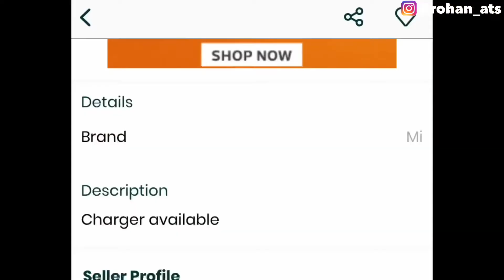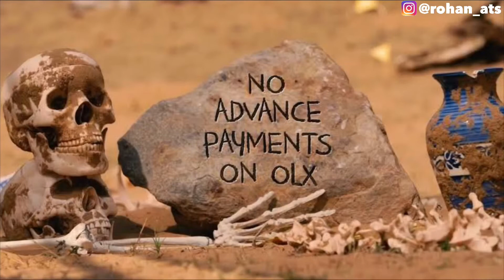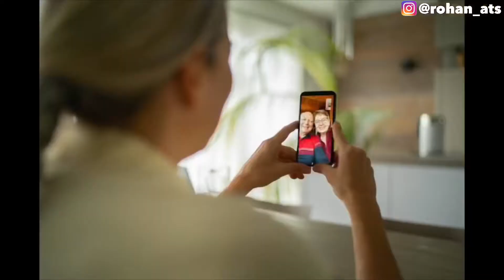How To Identify Scammers on Olx | Best & Safe Way to Buy From Olx | Olx iPhone Scam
In this video I’m gonna tell you about that video f you’re looking for a product from olx. Then these steps/tips must help you alot.

My Gears